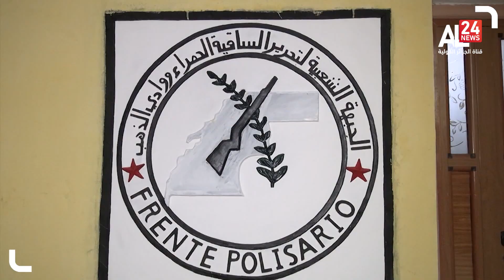Devant les obstacles marocains, le FP renonce au processus de paix